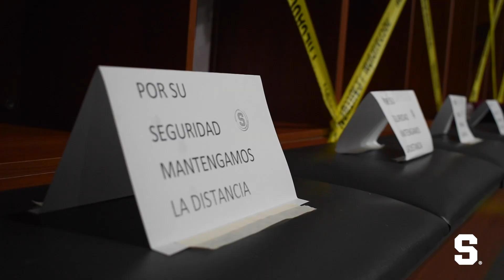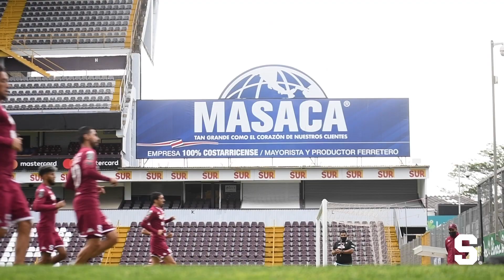¡El Monstruo regresa a los entrenamientos!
El viernes 1ero de Mayo, Saprissa regresó a los entrenamientos después del parón por la Pandemia. Mira el resumen y las entrevistas acá